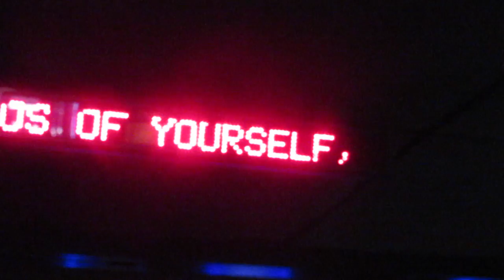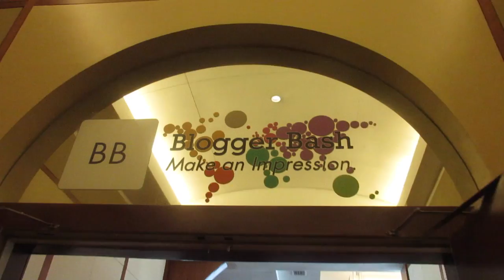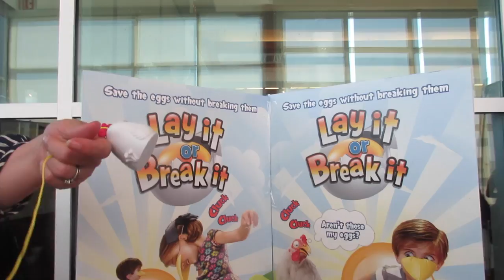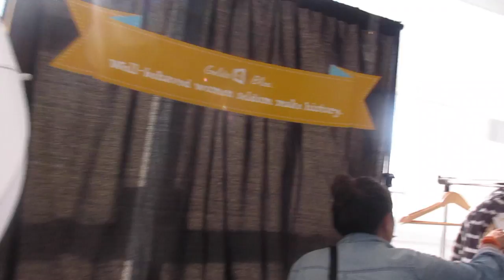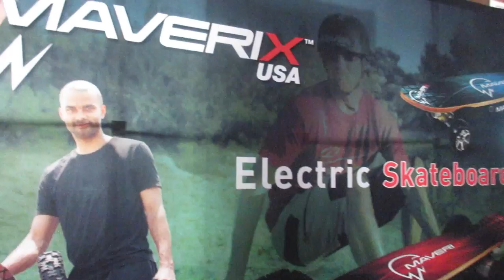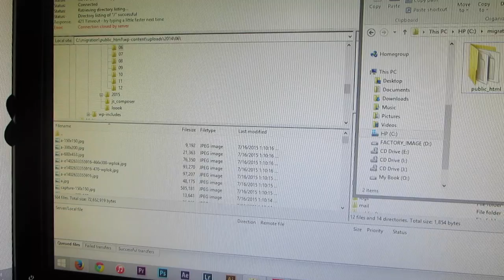The Blogger Life! (7.16.15 - Day 577) daily vlog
Boytoy makes a boo-boo + attending @BloggerBashNYC + watching @BlueManGroup + crying of exhaustion